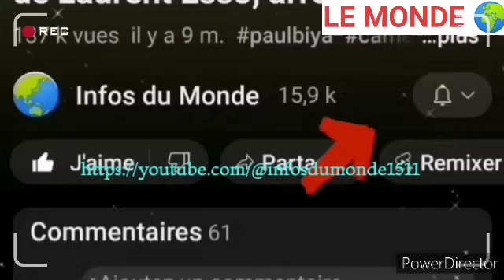Le colonel Bankui rate un Assa-ssi.nat programmé d'un journaliste au Burkina Faso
Un web journaliste relate dans les raisons de son exil, son rapport avec le colonel de la semil du Cameroun...